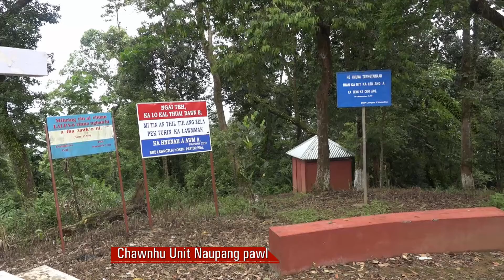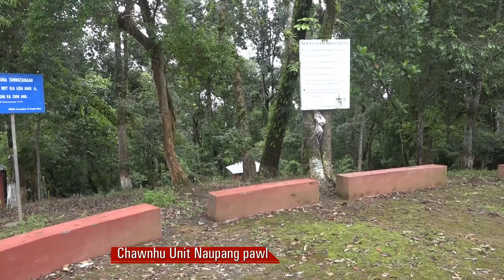Chawnhu Naupang Pawl